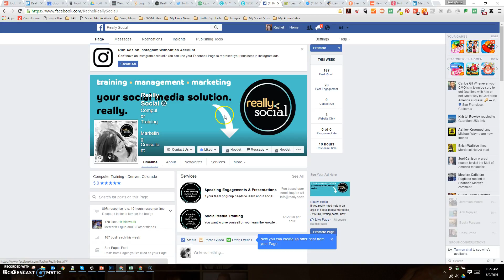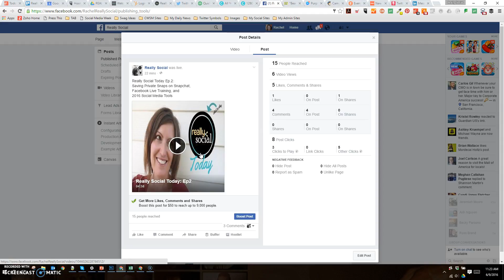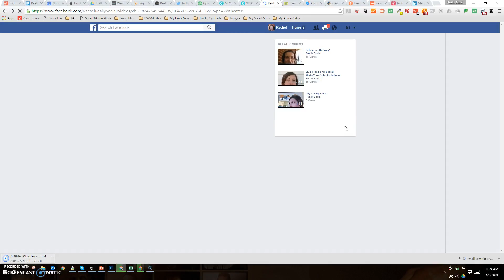How to Download Your Facebook Live Video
This video shows you how to find the option to download your Facebook Live video from your Facebook Page.